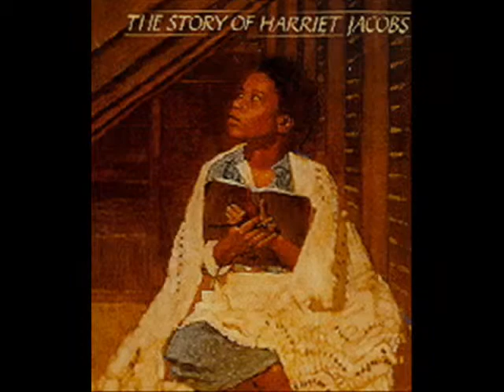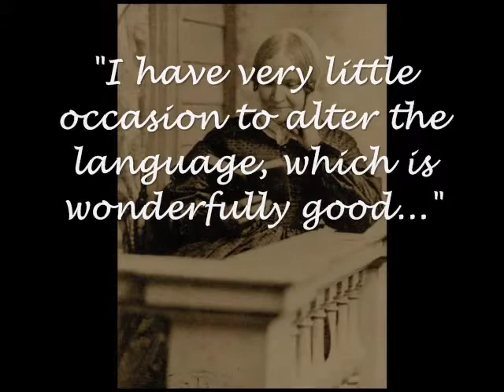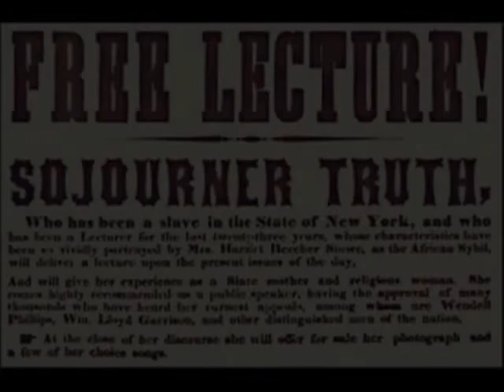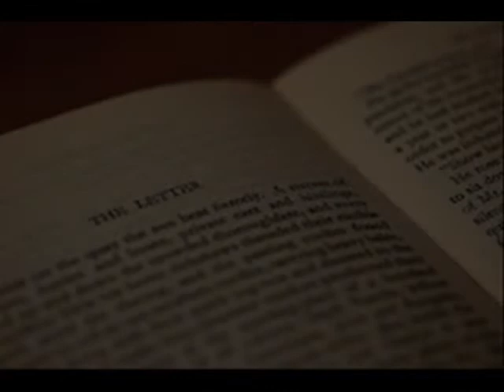Harriet Jacobs Abolitionist